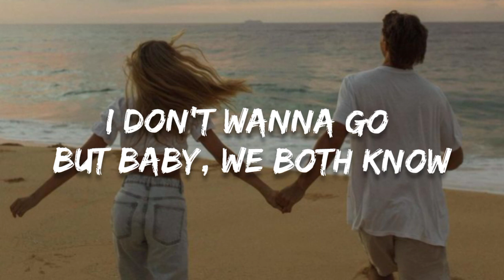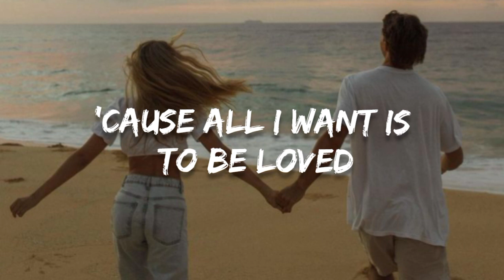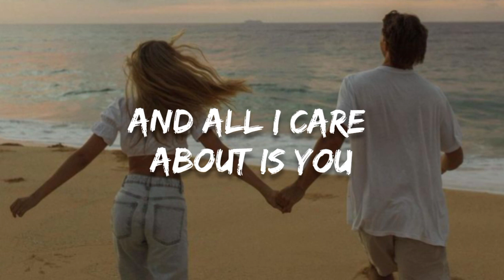Loreen - Tattoo (LYRICS)